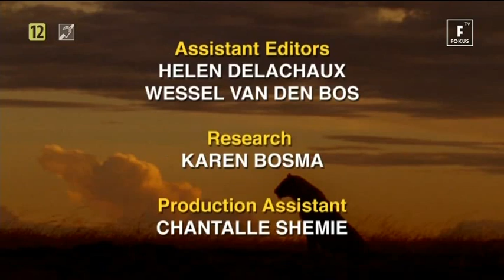Lwy Kanibale [ Lektor PL ] [ Film Dokumentalny ]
Lwy, które chcą przewodzić stadu muszą wykazywać się siłą, wytrzymałością i określonymi umiejętnościami. Często inne osobniki oczekują od nich brutalnego i bezlitosnego traktowania swoich rywali oraz ofiar. Dokument prezentuje agresywne zachowania tych ssaków.